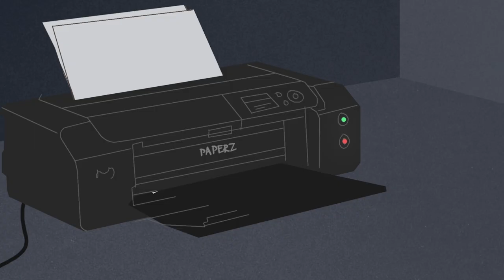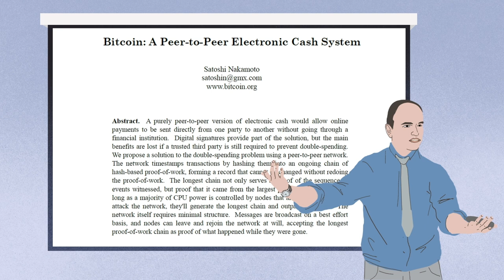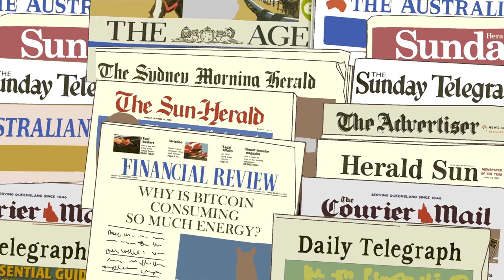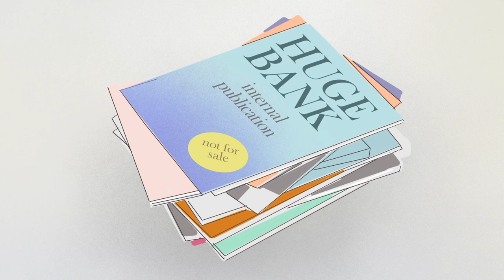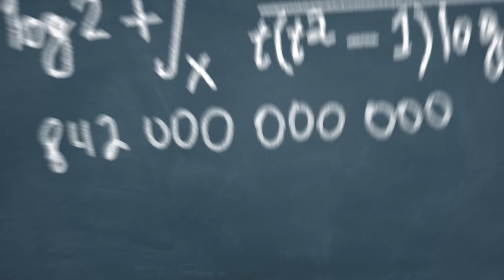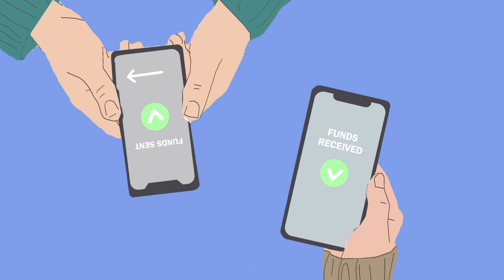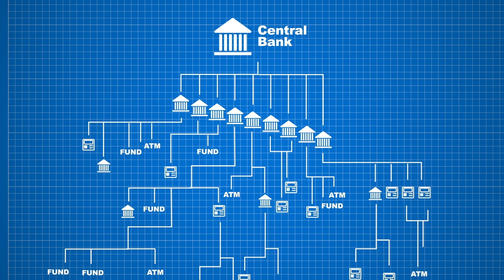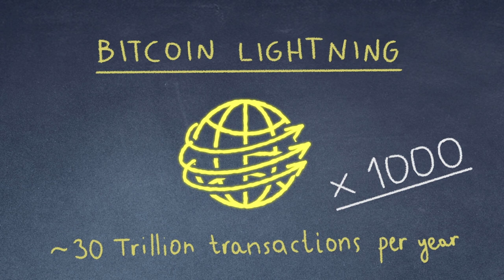Why banking uses 56x more energy than Bitcoin | Crypto Stories Ep. 17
Analysis of Bitcoin’s proof-of-work and the Lightning Network exposes the banking system as energy-hungry, demonstrating that Bitcoin is better for the planet. A research report published by Michel Khazzaka, an IT engineer, cryptographer, and consultant, calculates that Bitcoin payments are a "million times more efficient" than the legacy financial system. Plus, the banking sector “uses 56 times more energy than Bitcoin.” The report compiles almost four years of research and suggests a new calculation for estimating Bitcoin's proof-of-work energy consumption.

Cointelegraph covers everything Bitcoin, bringing you the latest news, prices, breakthroughs, and analysis, with an emphasis on expert opinion and commentary from the digital currency community.